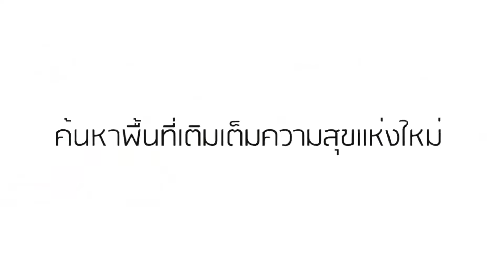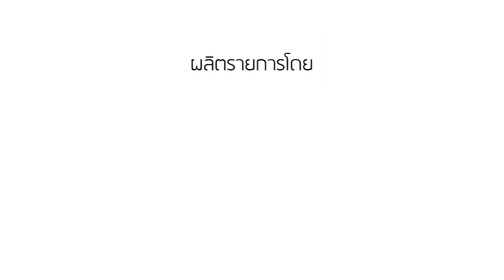รีวิว-เยี่ยมชมโครงการ เดอะคิทท์ ไลท์ บางกะดี-ติวานนท์ (The Kith Lite Bangkadi-Tiwanon)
CheckRaka.com จะพาไปชมคอนโดมิเนียม เดอะ คิทท์ ไลท์ บางกะดี-ติวานนท์ เฟส 2 (The Kith Lite Bangkadi Tiwanon Phase 2) จากค่าย เสนา ดีเวลลอปเม้นท์ กันค่ะ โครงการนี้เป็นคอนโดมิเนียม Low-Rise ที่สร้างเสร็จพร้อมขายติดถนนติวานนท์ ใกล้สวนอุตสาหกรรมบางกะดี กรมปศุสัตว์ และห้างสรรพสินค้า